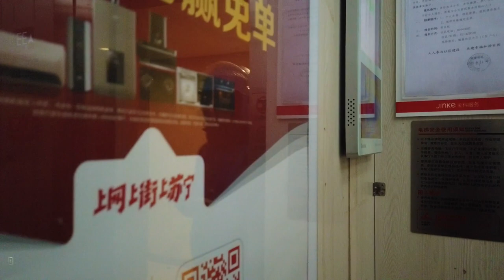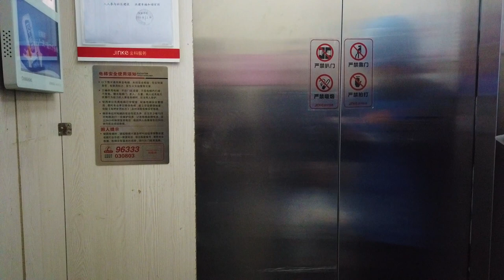【HD】Rainy Walk down Mowen Road in Wuxi, China | Liangxi District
Hi everyone! I leave the apartment compound at 4:00, so you can skip if you like! But is completely up to you, I thought some people might be interested in seeing the inside of a Chinese apartment compound so I filmed it for your pleasure, but I realize some people may prefer to just watch the successful cityscapes with their eyeballs, so if that is your cup of tea, I implore you to skip ahead so as to avoid beginning part! But it is ultimately your own choice which you must make by yourself. Thanks! This was filmed around November or December 2019